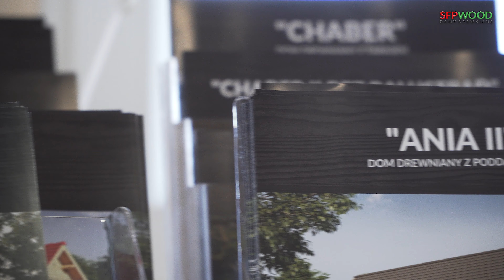SFPWOOD.PL - Pierwsze Dni Otwarte - 29-30.01.21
Pierwsze Dni Otwarte w SFP WOOD w Młodasku.
Zapraszamy do relacji z tego wydarzenia!

Produkcja: szamodron.foto